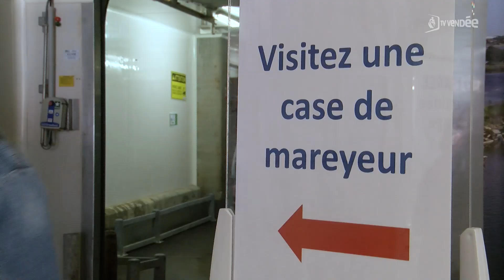Route pêche : une journée pour découvrir la filière pêche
Quotas, prix du gasoil, inflation ou encore concurrence internationale : la filière pêche n’échappe pas aux difficultés économiques actuelles. En parallèle de leur travail, les professionnels vendéens misent donc aussi depuis quelques années sur la communication auprès du grand public. Route pêche, c’est une journée portes ouvertes de tous les métiers du secteur pour sensibiliser aux enjeux locaux.
Reportage d'Alix Lanos.